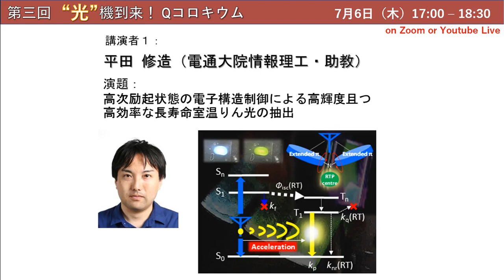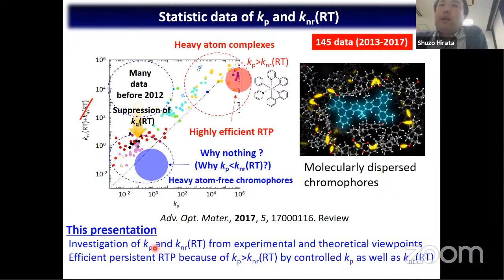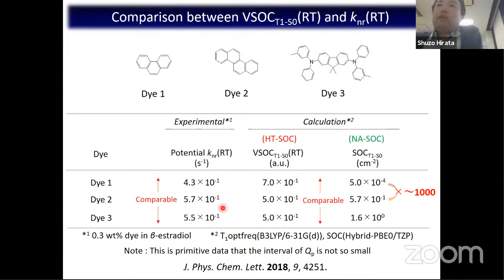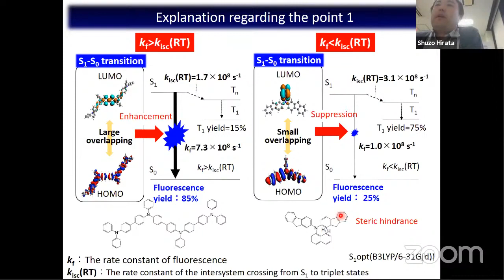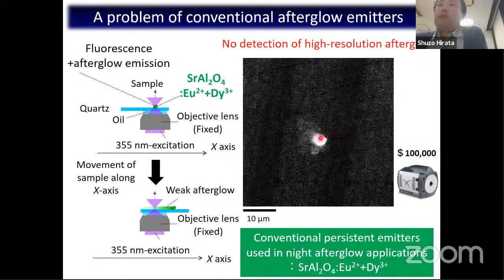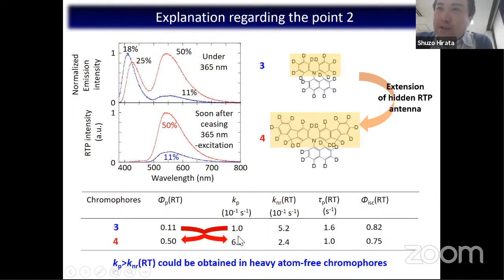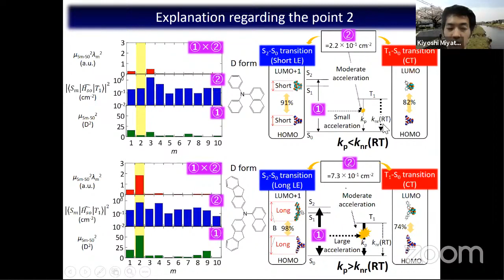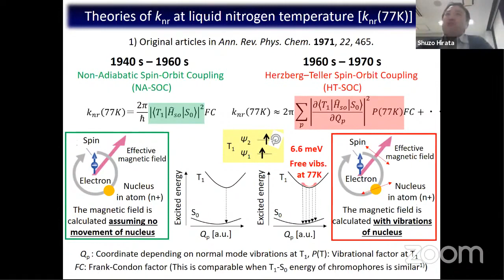平田修造 助教（電通大院情報理工）（動画提供：第3回“光”機到来！Qコロキウム）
2020年7月6日に開催された、第3回“光”機到来！Qコロキウムの講演です。
応えきれなかった質疑応答はHPの過去の講演ページで公開されています。

講演１：
「高次励起状態の電子構造制御による高輝度且つ高効率な長寿命室温りん光の抽出」

平田 修造（電通大院情報理工・助教）